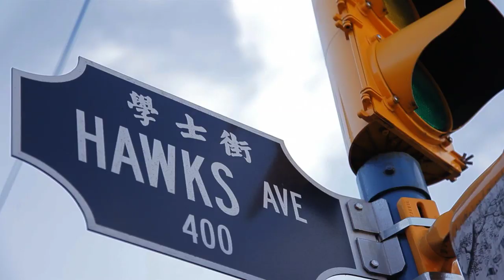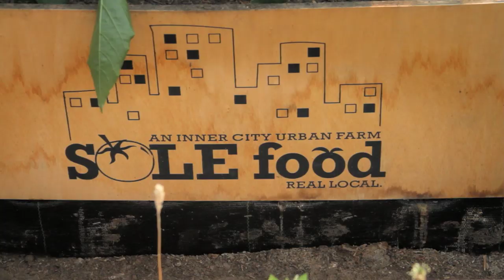The Story of Sole Food Farms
Sole Food transforms vacant urban land into street farms that grow artisan quality fruits and vegetables, available at farmer's markets, local restaurants and retail outlets.

Sole Food's mission is to empower individuals with limited resources by providing jobs, agricultural training and inclusion in a supportive community of farmers and food lovers. Individuals are given basic agriculture training and are employed at the farm based on their capability.

to find out more.

This video was produced by Point Blank Creative with the generous support of Vancity.